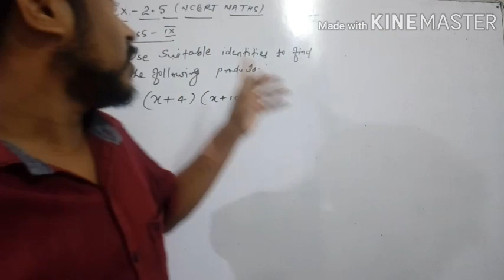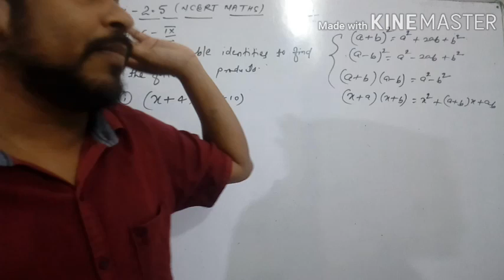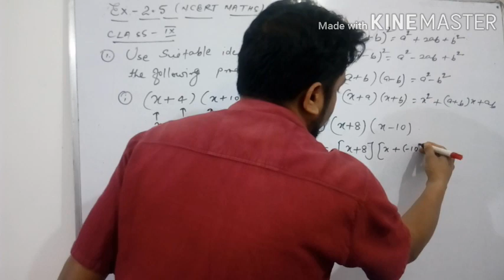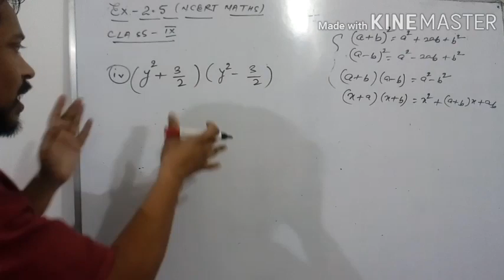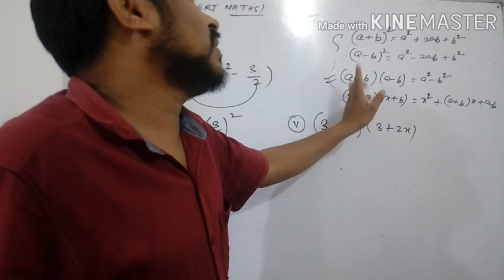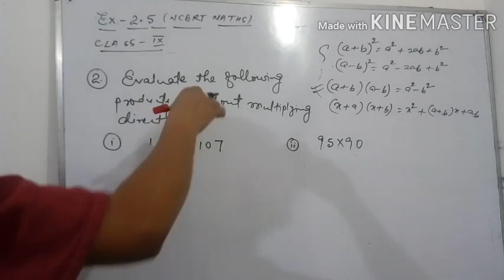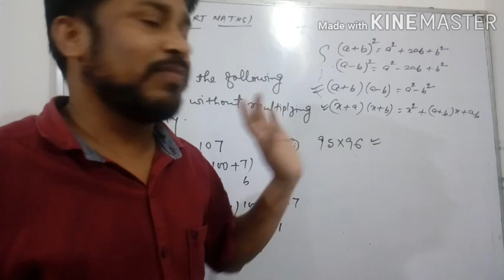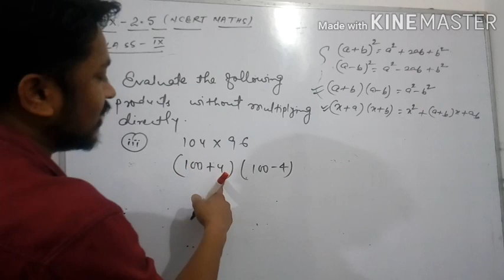Algebraic Identities Class-9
Algebraic Identities # polynomial